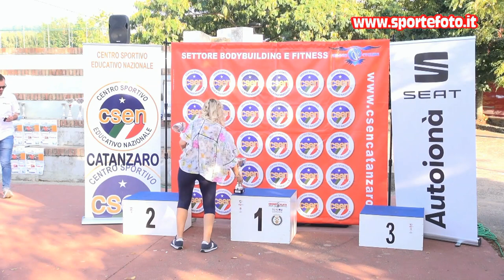Emilia Covello - 6` Slalom Curinghese 2021